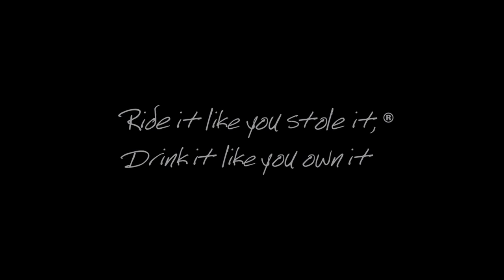From Liquor Store to Distillery with Ken Lewis of New Riff - Episode 223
New Riff is a name that has become synonymous with bourbon lovers. You may have recalled our conversation with Jay Erisman, Vice President, back on Episode 072, but this time we get to speak with the Owner, Ken Lewis, who drives a bunch of the decision making behind the company. It feels like an episode of How I Built This as we get to hear Ken’s story. From owning and hustling liquor stores to eventually selling all that to start a distillery, hiring some great people, and having a few strokes of good luck to put him in the position where he is today. Then we also get to hear about his thoughts on stickers and some future plans he has in store for New Riff as well.

Show Partners:
* The University of Louisville now has an online Distilled Spirits Business Certificate that focuses on the business side of the spirits industry.
* In 2013, Joe Beatrice launched Barrell Craft Spirits without a distillery or defied conventional wisdom. To this day, his team sources and blends exceptional barrels from established producers and bottles at cask strength.
* Receive $25 off your first order at RackHouse Whiskey Club with code "Pursuit".
* Distillery 291 is an award winning, small batch whiskey distillery located in Colorado Springs, Colorado.

* This week’s Above the Char with Fred Minnick talks about the top 5 states for bourbon besides Kentucky.
* What is your title?
* Tell us about your entrepreneurial spirit.
* How did you get into the alcohol business?
* How did you end up in Northern Kentucky?
* Do you have any regrets getting rid of your stores?
* How did you decide to sell Party Source and start a distillery?
* How did you get interested in bourbon?
* When was your first taste of bourbon?
* How did you find the team to get the business off the ground?
* How did you chose the mash bills?
* Tell us about the O.K.I. days.
* Do you still do contract distilling?
* So why did you release the bourbon at 4 years?
* How is such a young product so good?
* How did you get such a great location?
* What are your future plans for the bourbon?
* Tells us about the balboa rye.
* What do you think of the single barrel stickers?